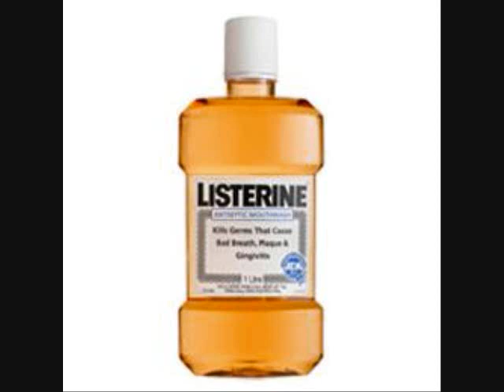Scott Shannon's Rockin' America Top 30 Countdown - Autumn 1987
A compilation that I made of audio clips from several Rockin' America shows from the fall of 1987. I added the visuals.